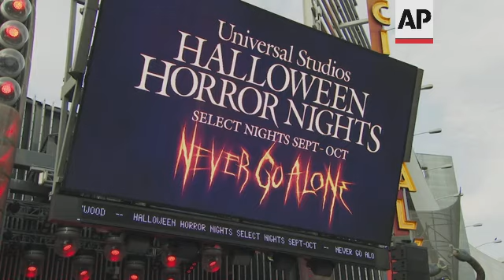Jordan Peele, Jamie Lee Curtis, Sarah Snook celebrate the arrival of Universal Studios Halloween Hor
RESTRICTION SUMMARY:
ASSOCIATED PRESS
Universal City, California - 8 September 2022
1. Tight of Halloween Horror Nights sign
2. Various of red carpet
3. Various of Jordan Peele posing for photos
4. SOUNDBITE (English) Jordan Peele, Director:
"We got 'Nope' and we have a special appearance from the Tethered from 'Us.' No, I mean, I'm very happy to be part of this celebration of Halloween, my favorite season. And to be part of this tradition of Universal monsters."
5. Medium of Peele posing with Brandon Perea
6. SOUNDBITE (English) Brandon Perea, Actor - On possible 'Nope' sequel:
"I hope and pray to God I'm trying to come back. I'm spoiler alert. All right, so pause right now. I'm alive. I made it. I made it. So, because originally I was not supposed to make it. So now that I made it, I'm like, please, like, it's for a reason, right? Like, I'm hoping, but I have no clue. I have no idea. But I want it. I hope you all want it."
7. Cutaway of Perea speaking to reporters
8. SOUNDBITE (English) Brandon Perea, Actor:
"Okay, favorite tradition is just eating candy and watching scary movies and honestly, going to Halloween Horror Nights. Like, I been coming here for 11 years, I've never missed a year and I always go to opening night. But now to be like doing this stuff for opening night, I'm just like, oh, whoa, whoa, whoa, whoa, whoa."
9. Tight of Jamie Lee Curtis
10. SOUNDBITE (English) Jamie Lee Curtis, Actor:
"Halloween is ending."
(Reporter: Is it, though?)
"Huh? Good question. Nicely put, you know. What can I say? It is ending in a way. For sure. But it started in a way that was unexpected for me. I didn't expect to ever do another Halloween. And five years ago, David Gordon Green called me with an idea to do one Halloween, which we did in 2018. I didn't know it was a trilogy. I found that out sort of when they were editing that movie. It was like, 'By the way, it's a trilogy.' I was like, 'Okay.' And now we've made these three movies and I, I do understand the progression of them, what they've said emotionally, what they've said politically, what they've said sociologically. And I feel like we've really said it. We've done it in these three movies."
11. Medium of Kyle Richards, Jason Blum, Jamie Lee Curtis posing
12. SOUNDBITE (English) Jason Blum, Filmmaker:
"I do live in a perpetual state of Halloween. But it's great when the actual holiday comes. I don't have to pretend. I love dressing up. I dress up all year round. As my wife will tell you, she's very upset about it, but it's great to get to dress up when everyone else does so I'm not weird for it, for at least for a day or a month, I'm not weird. The rest of the time I'm weird."
13. Cutaway of Blum
14. SOUNDBITE (English) Jason Blum, Filmmaker - On the release of Five Nights at Freddy's:
"There's a very good time, the timeline is very positive. Very positive. It's a very good timeline. And all you fans out there who are very agitated are going to be calmed very soon."
15. Medium of Blum posing with James Wan, bringing Curtis into the photo
16. SOUNDBITE (English) Jason Blum, Filmmaker - On whether the "Halloween" films will continue:
"It's over. It's done. The movies are over. The holiday will continue. But the movies are done. They're finished. You see this last one, you're done. I'm done with them. Listen if someone else decides to make them, they could do that. But I'm done. We're done. This is our last Halloween. You heard it here first."
17. Medium of Sarah Snook posing for photos
18. Wide of Vince Vaughn posing for photos
Mia McKenna-Bruce: "The pumpkins love a pumpkin."
STORYLINE: